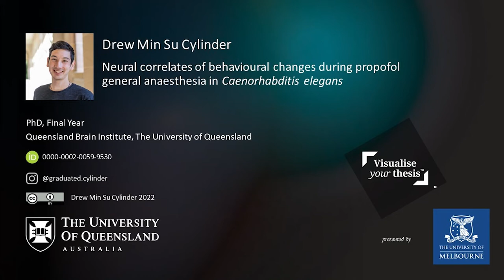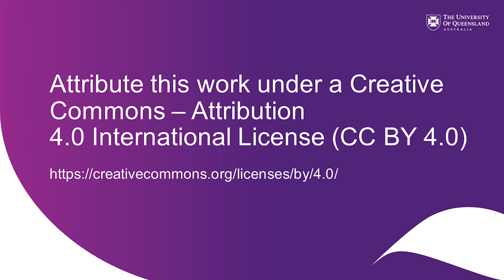Visualise Your Thesis 2022 winner - Drew Cylinder - Neural correlates of behavioural changes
The winner of Visualise Your Thesis 2022 at The University of Queensland and the international round of the Visualise Your Thesis. Full title: Neural correlates of behavioural changes during propofol general anaesthesia in Caenorhabditis elegans.